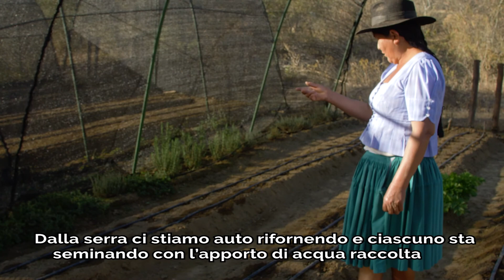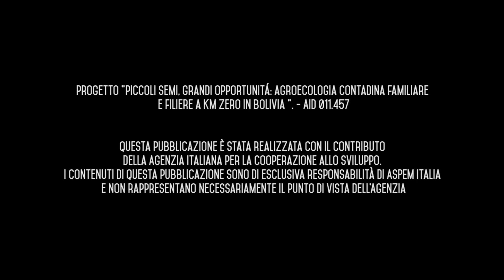La miel de la tierra - Historias de vida - PSGOKM0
Ad Aiquile – Cochabamba – in Bolivia Leoncio e Trinidad hanno iniziato a modificare la produzione di miele e la loro coltivazione al fine di renderla maggiormente organica e di ispirazione per tutto il resto della loro comunità ponendo l’attenzione sull’ambiente, sulle risorse disponibili e sulla salute dei consumatori.